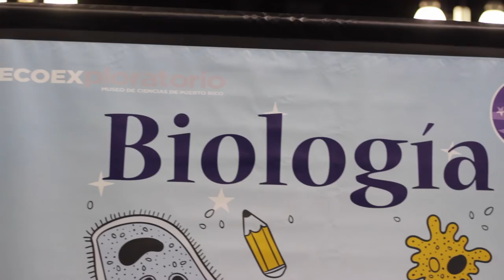Educación busca transformar la enseñanza tradicional con Verano Cibernético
Con el fin de transformar la enseñanza tradicional para aumentar el aprovechamiento académico y la tasa de retención escolar, el Departamento de Educación (DE) ha expuesto esta semana a unos seis mil estudiantes a experiencias de aprendizaje innovadoras y tecnológicas a través del evento Verano Cibernético, que se lleva a cabo en el marco de la celebración del VXII Encuentro Internacional Virtual Educa 2016, celebrado en el Centro de Convenciones de Miramar.